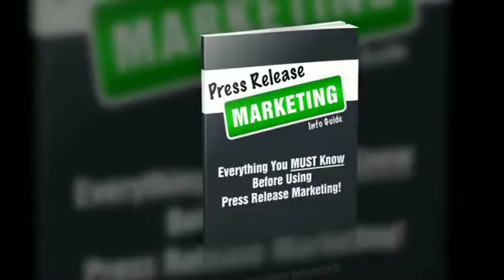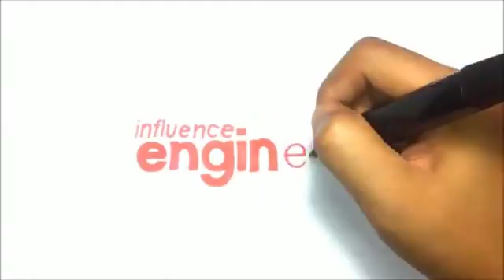Press Release Marketing Rowlett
Just how can you make use of the internet to obtain attention and also consumers for your organisation, while you raise your presence in the internet search engine

The fail-safe means is making use of, Press Releases.

A news release informs the media concerning your information and also provides a possibility to release your organisation's tale. If there's something amazing taking place in your organisation, this is a fantastic means to spread out some buzz and also obtain focus!

It's Not a Promotion, It's Information

You obtain even more consumers, even more sales, even more presence, even more reliability and also even more internet search engine focus by having us create and also disperse an effective news-making news release concerning your organisation!

We organization your personalized news release to at the very least 1000+ media internet site that obtain one of the most focus from editors and also press reporters. My companions and also I have arrangement a press circulation network that you could access listed below. This resembles solutions such as PRWeb and also consists of significant media electrical outlets and also high authority blog sites consisting of the ones envisioned listed below (when I created this, it was exact, yet could undergo transform). As you could visualize this checklist is upgraded routinely with some included and also some deducted regularly. The ones listed below have the tendency to remain, yet you never ever recognize. We will certainly obtain your news release dispersed to over a thousand media internet sites.

Editors and also press reporters could review your news release and also determine whether to publish it or to subsequent with you to learn more. This is an excellent way for you to be considereded as the specialist. You listen to organisation trains speaking about all of it the moment: Be the Specialist! Well, below is a very easy means to collapse period. If a press reporter or editor determines to publish your launch, or to followup with a tale, hunch that is the split second specialist? Simply sending it out and also having journalism launch around begins the procedure.

Not simply attention, it's additionally far better customers

Besides press reporters that could call, you could obtain even more consumers striking your internet site. Consumers are more probable to purchase from you due to the fact that they saw you current, located you on Google-- or both.

Below's an additional pointer: Make use of journalism launch on your own. Place it on your internet site, print it out and also make use of in your discussions.

It's very easy due to the fact that we create your news release for you.

The regular procedure for news release circulation consists of creating journalism launch. After that seeing to it it remains in the layout called for by each of the media electrical outlets. That can be complicated, due to the fact that one tiny blunder and also your news release is simply declined. And afterwards dispersing it to all the media electrical outlets. Requires time initiative and also expertise. But also for you the procedure is very easy, simply address a couple of straightforward inquiries and also we do the remainder.